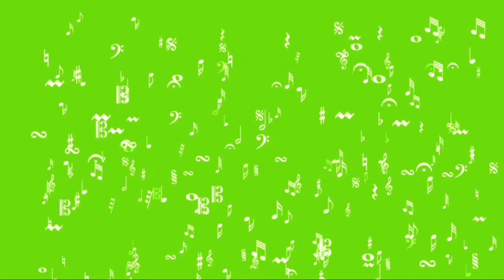GREEN SCREEN EFECT NO COPYRIGHT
green screen efect bebas pakai... silahkan dipakai barangkali dibutuhkan...🙏

green screen effect no copyright,
green screen title effects no copyright,
green screen effect no copyright 000,
green screen effect no copyright 007,
green screen effect no copyright 002,
green screen effect no copyright 10 detik,
green screen effect no copyright 1 detik,
magic effect green screen no copyright,
green screen magic effects no copyright,
youtube intro green screen effects no copyright,
crack ground green screen effect with sound no copyright,
we will be right back green screen effect no copyright,
best green screen effects no copyright,
boom effect green screen no copyright,
cinematic green screen effects no copyright,
green screen effect youtube channel intro no copyright video,